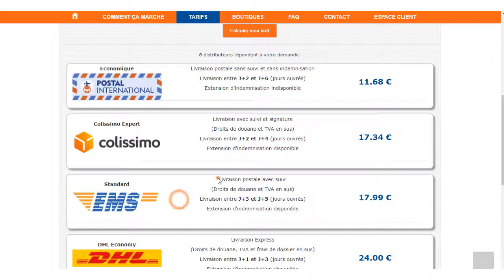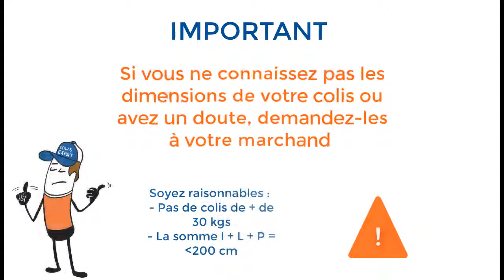Estimer ses frais de réexpédition...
Comment estimer ses frais de réexpédition pour un colis au départ de la France ? Des Etats-Unis ?